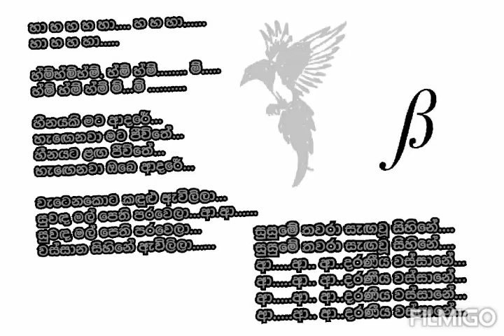Heenayaki Mata Adare Karaoke Version Sinhala Song Lyrics (without vocals )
Heenayaki Mata Adare Karaoke Version Sinhala Song Lyrics  (without vocals ) Kasun Kalhara Music Track